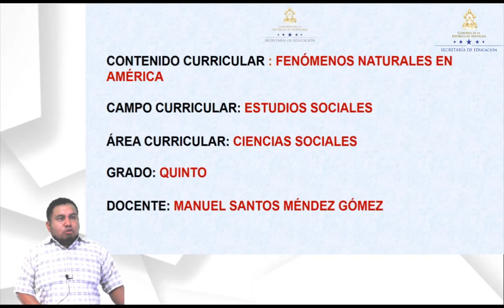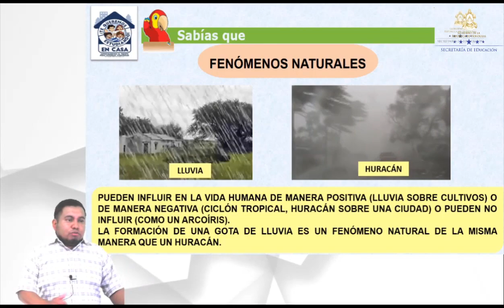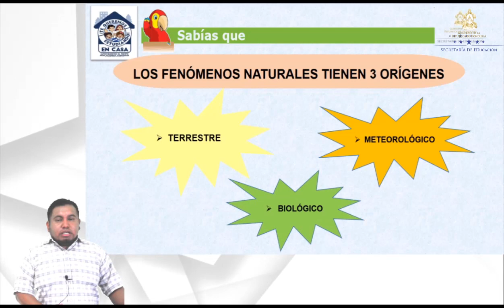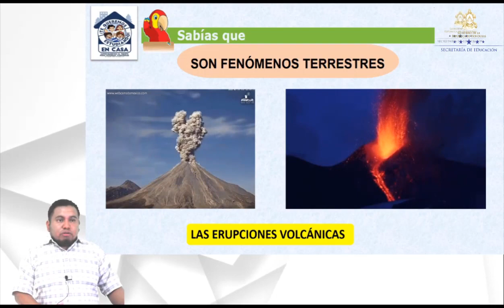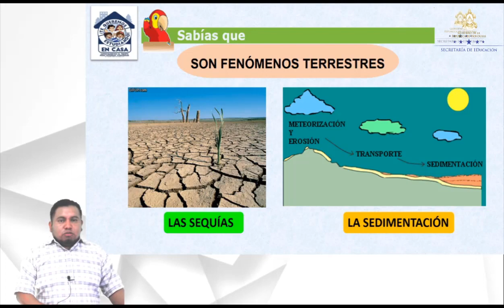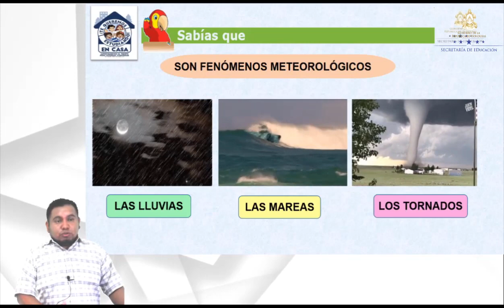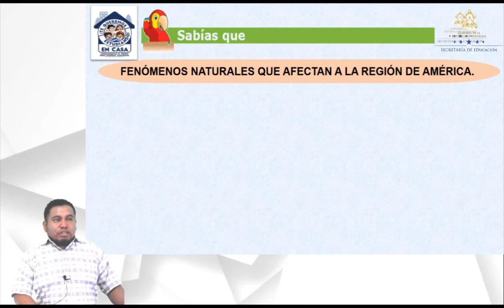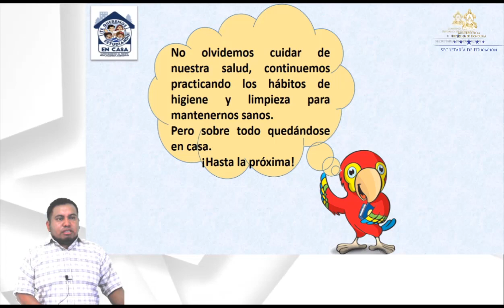Fenómenos Naturales en América – Quinto Grado – Ciencias Sociales